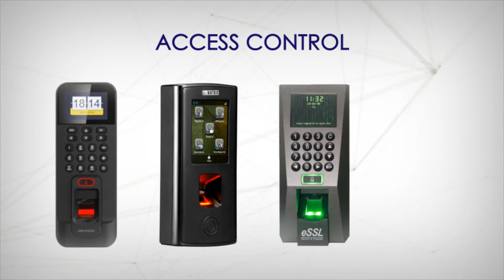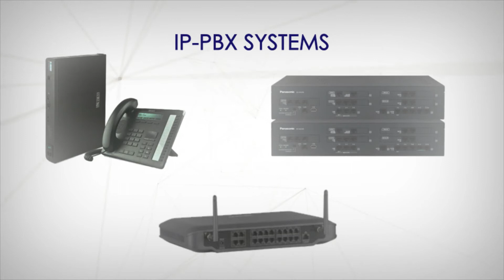Telelinks_IT company profile animation